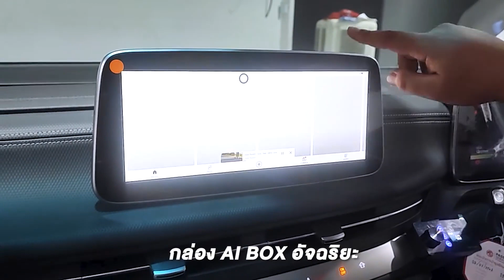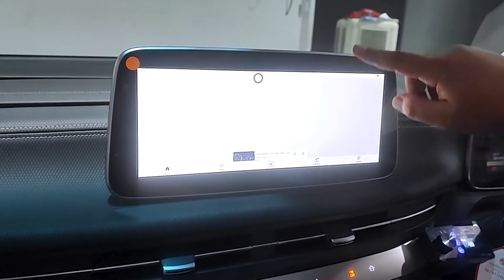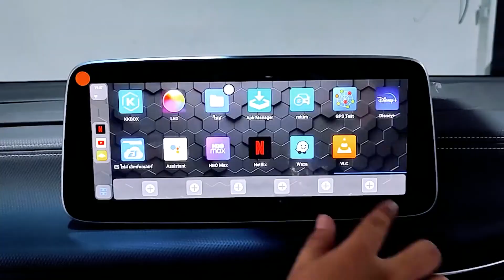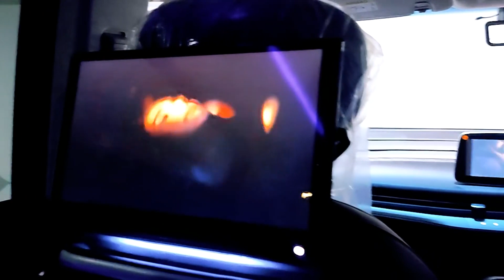SUB BOX มหัศจรรย์ คันที่ 450 ในรถ MG MAXUS 9 พร้อมเครื่องเสียงจัดเต็ม by Willy Mirage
🌟 SPEC
✅ MERCURY DSP8.4 HD
🔸 SUB BOX มี PROCESSOR ในตัว
✅ INFINITY BY HARMAN REFERENCE REF-5030cx
🔸 ลำโพงแยกชิ้นคู่หน้าและคู่หลัง
✅ กล่อง AI BOX อัจฉริยะ ติดตั้งเข้าจอเดิมของรถ
✅ จอเพดาน SUPER SLIM 13.3"